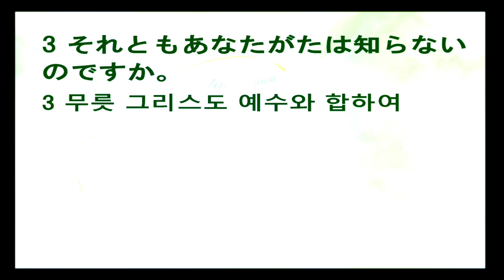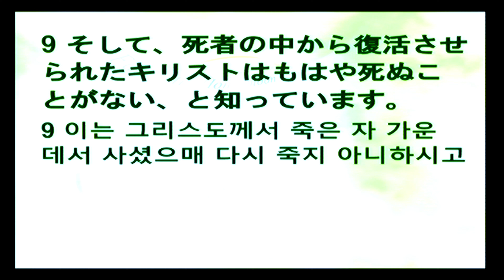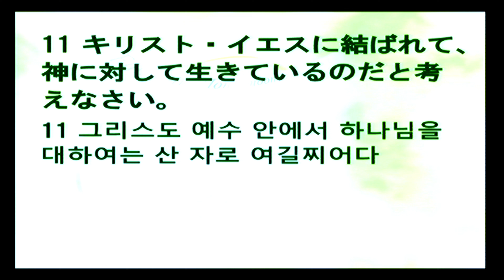2024-08-11 バプテスマと病気の癒しとの相関関係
題目：バプテスマと病気の癒しとの相関関係
本文：ローマ書6:1-11

제목: 침례와 병치료하심과의 상관관계
본문: 로마서6:1-11